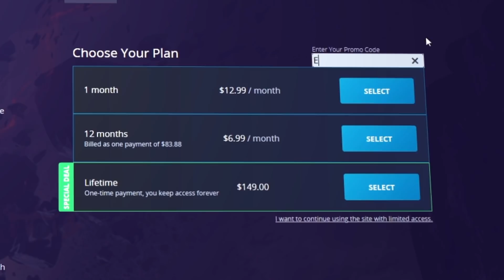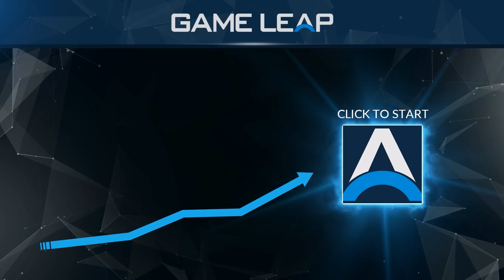20 MOST BROKEN Champions to MAIN and RANK UP in 11.8 - Tips for Season 11 - LoL Guide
#20 0:40 Leblanc
#19 1:12 Cho'gath
#18 1:46 Annie
#17 2:23 Darius
#16 3:01 Morgana
#15 3:42 Zed
#14 4:19 Nasus
#13 4:42 Diana
#12 5:16 Vladimir
#11 5:57 Quinn
#10 6:27 Nocturne
#9 6:54 Talon
#8 7:27 Ekko
#7 7:54 Kha'zix
#6 8:28 Fiddlesticks
#5 9:05 Malphite
#4 9:35 Qiyana
#3 10:08 Yorick
#2 10:39 Wukong
#1 11:16 Camille